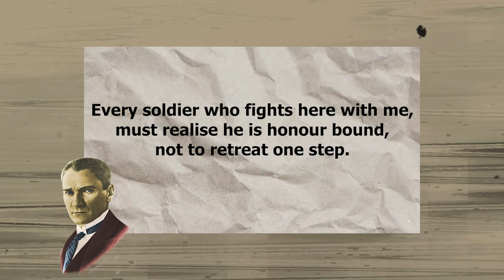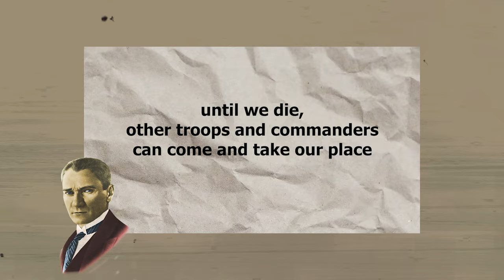5 Things I learnt from Atatürk 🇹🇷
I recommend this book to learn more about Atatürk:

Who is Atatürk?

Mustafa Kemal Atatürk was a Turkish military officer and statesman who served as the first President of Turkey, from 1923 until his death in 1938. He played a key role in the Turkish War of Independence and is considered the founder of the modern Turkish Republic. Atatürk implemented sweeping political, economic, and social reforms in Turkey, which included secularization, women's rights, and the adoption of a new Turkish alphabet. He was a strong leader who modernized Turkey and transformed it into a secular, democratic, and modern nation. Atatürk is revered in Turkey as a national hero and his legacy continues to be celebrated today.